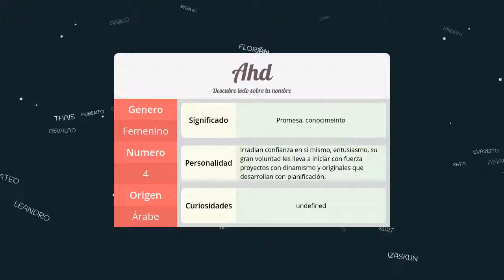Significado de Ahd, nombre Árabe para tu bebe niño o niña (origen y personalidad)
Descubre el significado del nombre (Árabe) Ahd y el origen de su procedencia. En la fuente original podras descubrir la personalidad y algunos datos curiosos del nombre para tu bebe.